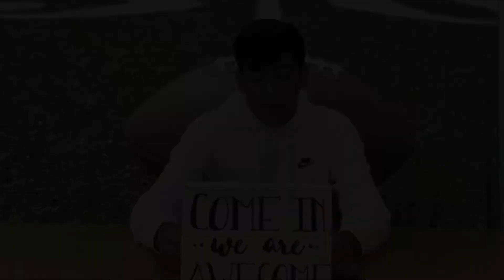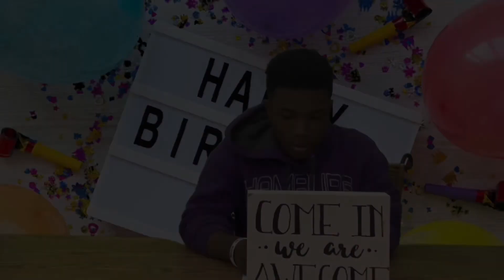HHS NEWS 10-6-21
Music credits to Cierra, “One, Two Step.”